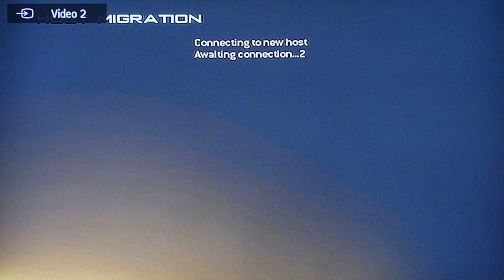COD : MW2 Episode 9 Noob Tube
Another bad gameplay -.-